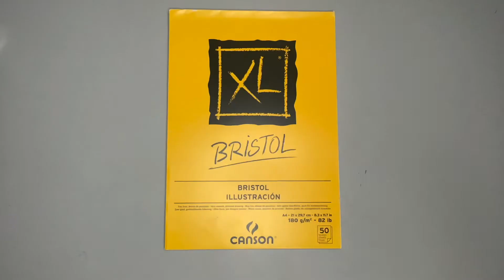DESENHO de uma VILÃ da DISNEY no MEU ESTILO | 4 edição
No vídeo de hoje eu faço um desenho de uma vilã da Disney, essa já e a 4ª edição desse quadro, já fiz um desenho de outros três vilões também, que ficaram bem legais! Fazer um desenho de uma vilã da Disney no meu estilo ajuda a desenvolver cada vez mais as suas habilidades e também de tentar coisas novas, sair da zona de conforto! Tente fazer você também!

MATERIAIS:
- Lápis Lumograph 2H Staedtler;
- Borracha Mars Plastic Staedtler;
- Limpa Tipo Faber-Castell;
- Bloco Bristol XL Canson;
- Canetas finalizadores: UniPin 0.5, 0.1 e brush, COPIC Multiliner 0.3, SAKURA Pigma Micro. 005 e POSCA PC-1M branca;
- Mascadores Copic Sketch e Ciao;
- Lápis de cor aquareláveis Caran D’Ache Supracolor II Soft.

Fazer um desenho de uma vilã da Disney me ajuda também a conhecer mais sobre os personagens e também ver que cada detalhe foi pensado e construído para evidenciar ainda mais os personagens, onde cada um tem características bem marcantes, principalmente os vilões da Disney! E poder colocar detalhes do meu estilo de desenho é super legal também, me ajuda a evoluir e cada vez mais determinar o meu estilo próprio de desenho! Tente fazer um desenho de uma vilã da Disney!

SOBRE O CANAL:
Aqui pretendo compartilhar arte, desenhos, curiosidades e criações, como forma de entretenimento e inspiração, para que a criatividade possa tomar novos caminhos. Assim, vamos aprender, ensinar e poder compartilhar nossas ideias juntos.